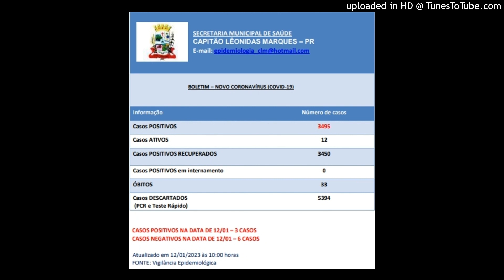Covid-19 Em Capitão os casos estão diminuindo, porém, os cuidados devem ser mantidos